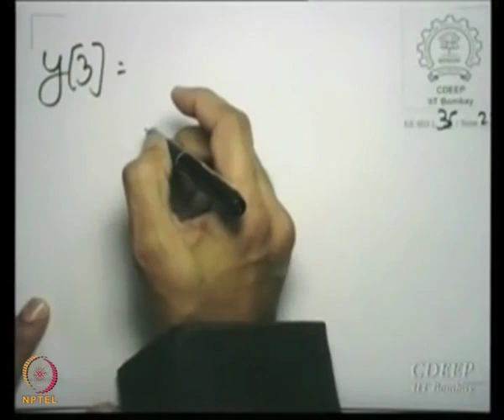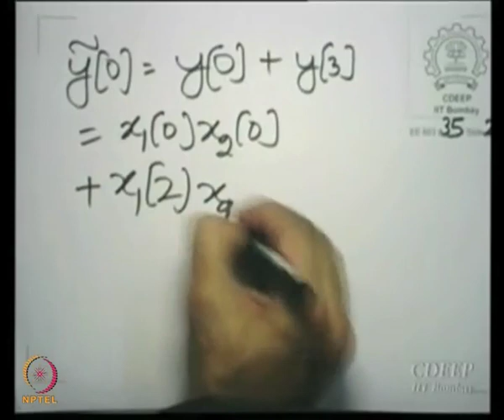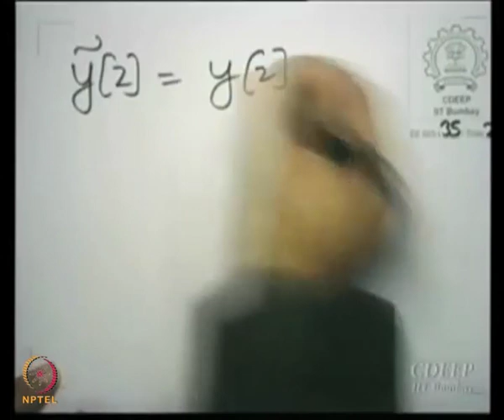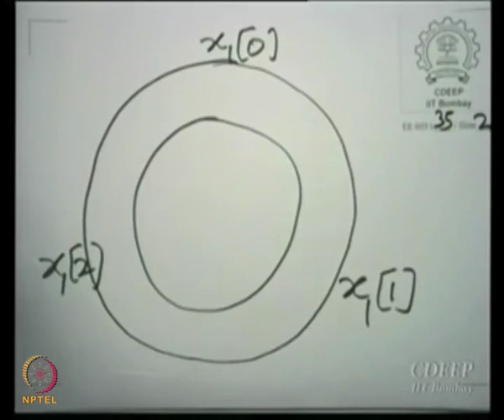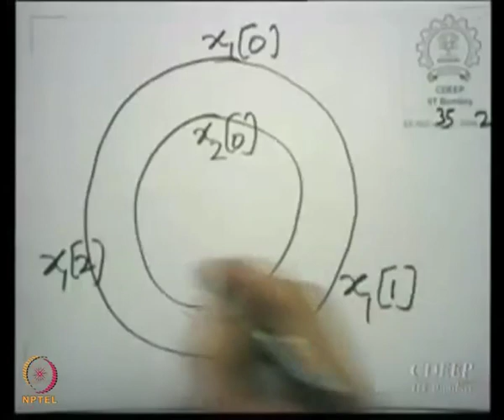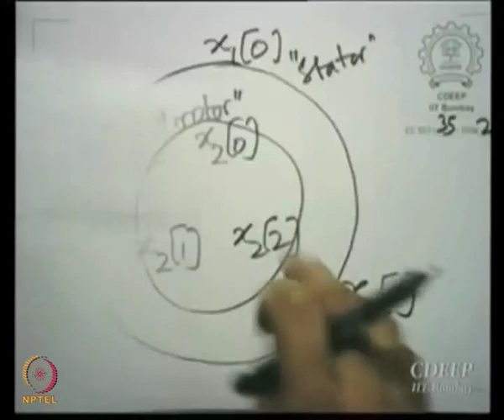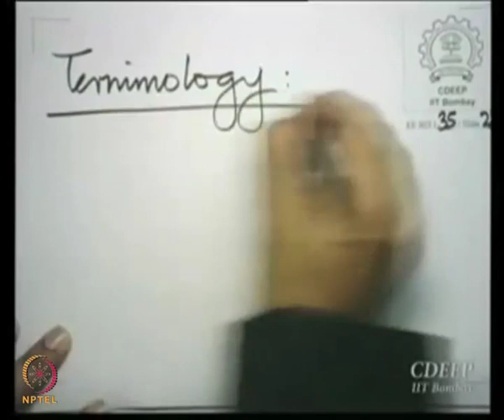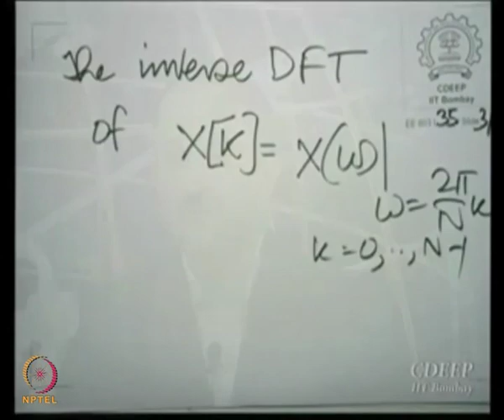Lecture 35B: Principle of Duality, The Circular Convolution